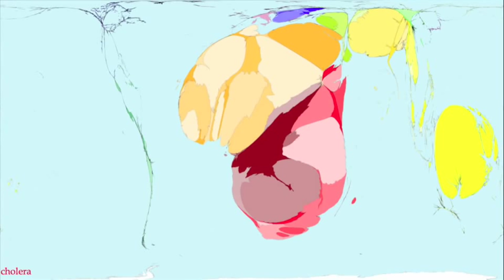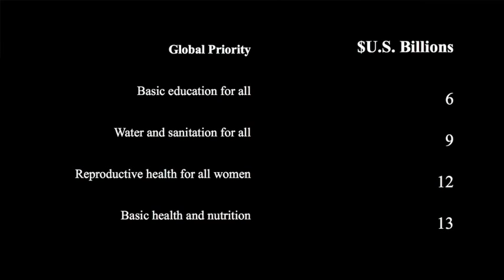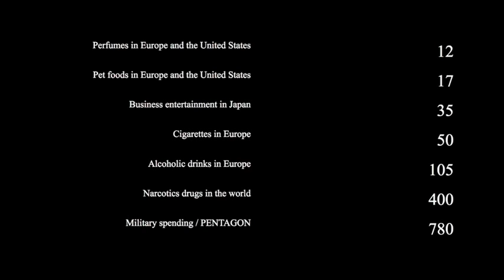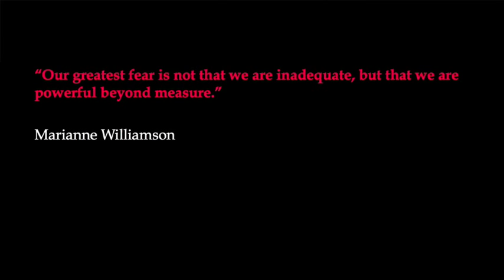TEDxTeen - Kimmie Weeks - 03/27/10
"Chalk & Gun Powder"

Since coming face to face with civil war, human suffering and death in his former home country of Liberia at age 9, Kimmie Weeks has formed partnerships and led organizations that have provided education to thousands of students in West Africa, lobbied the disarmament of over 20,000 child soldiers and provided health care and recreation supplies to children since the age of 14.  In 1998, Kimie was granted political asylum by the United States after he escaped there fleeing multiple assassination attempts on his life by former Liberian President Charles Taylor.  His organization, Youth Action International, supports the needs of families living in post war countries.